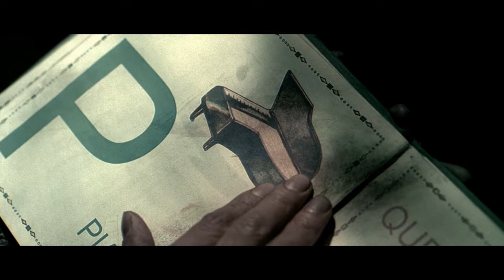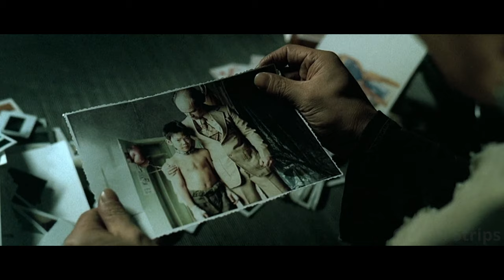Raised as a Human Weapon, His Master Put A Dog Collar Around His Neck To Control Him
Danny the Dog is trained like a dog and left with the mentality of a child. Danny is a violently skilled fighter who stops at nothing to take down his targets, but only when a metal collar around his neck is removed by Bart. Once the collar is on, Danny is a harmless, withdrawn person, with very little knowledge of how to live as a socialised human, and he is constantly bullied by Bart, whom Danny perceives as his master.